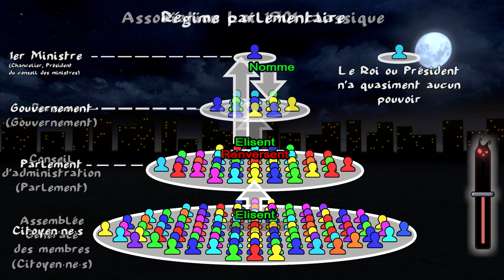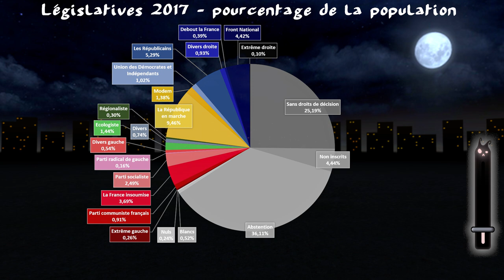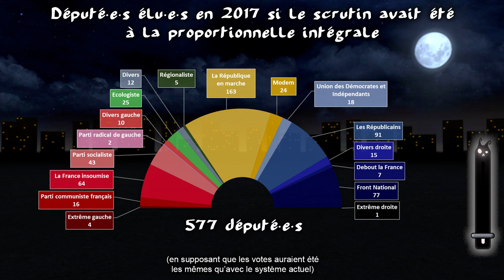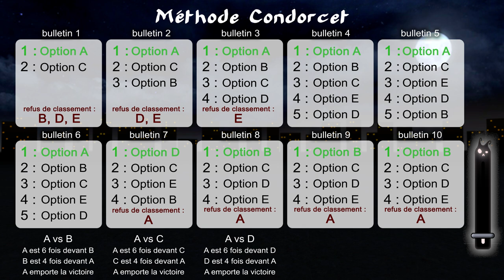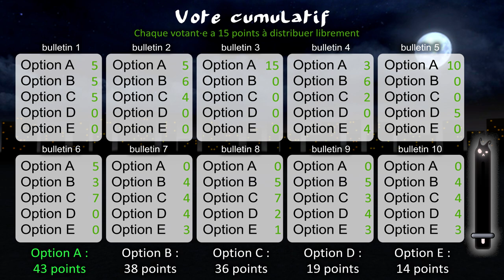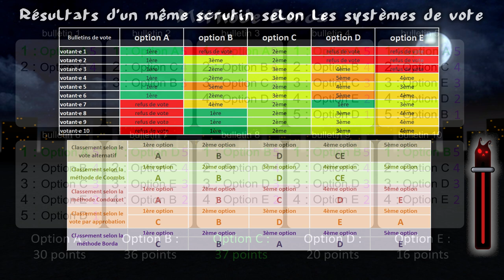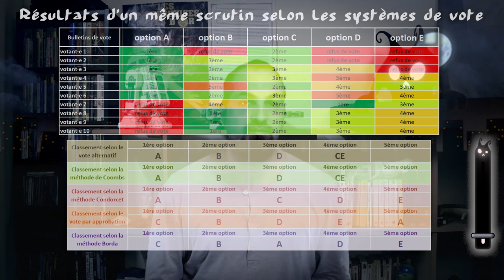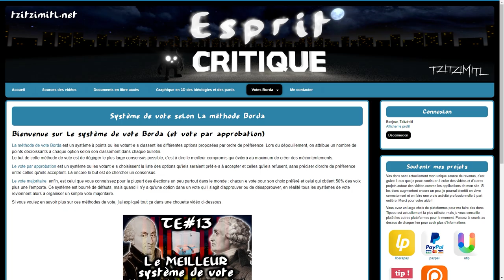Le MEILLEUR système de vote (et pourquoi c'est une mauvaise question) TraitdEsprit 13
TE13 - le MEILLEUR système de vote (et pourquoi c'est une mauvaise question) TraitdEsprit 13
Sources de l'épisode :
L'application web pour organiser des votes Borda ou par approbation (code d'accès par défaut : qmFN2287QD7cu) :

00:00 - Introduction
00:46 - Comment décider à plusieurs
02:33 - D'autres « évidences »
06:03 - Consensus
08:58 - Méthodes de décision
10:49 - #1 Tirage au sort
12:36 - #2 Vote à la proportionnelle
15:37 - #3 Vote à la majorité relative
16:27 - #4 Vote à la majorité absolue
20:44 - #5 Vote alternatif et méthode de Coombs
24:10 - #6 Méthode Condorcet
26:21 - #7 Vote par approbation
28:18 - #8 Méthode Borda
30:49 - #9 Vote cumulatif
31:44 - Options supplémentaires
34:57 - Ma préférence
37:58 - Jugement majoritaire
43:54 - Ma démocratie
49:40 - Présentation du fichier Excel
51:05 - Présentation du site Borda
51:30 - Conclusion